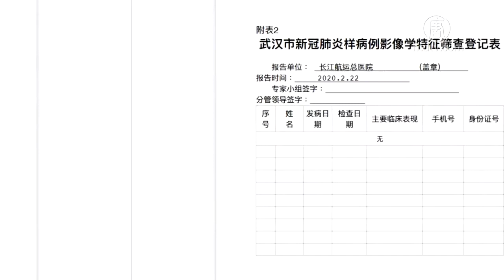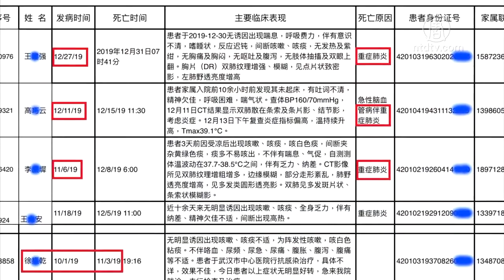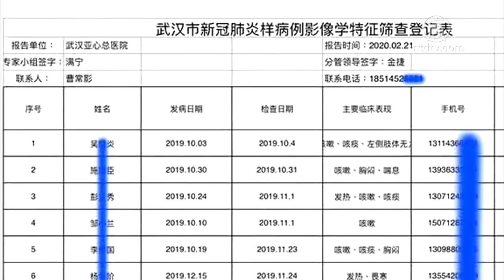中共内部文件：疫情去年十月已扩散 720P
文章标题：【禁闻】中共内部文件：疫情去年十月已扩散

【新唐人北京时间2020年10月13日讯】据大纪元获得的一份内部文件显示，北京当局今年2月曾要求武汉防控指挥部协助搜索去年10月的一些早期病例。病毒学专家推断，这说明中共当时就已经知道了最早病例起源于去年10月，但却一直对外隐瞒真相。

大纪元获得的中共内部文件显示，中共的国家调查组曾在今年2月19号向“武汉市新冠肺炎疫情防控指挥部”发过一份“请武汉市协助开展新冠肺炎早期病例搜索工作的函”，要求相关医疗机构提供2019年10月1号至12月10号期间的发热病例、新冠肺炎样影像学特征病例，及不明原因肺炎的死亡病例信息。

从医疗机构上报资料显示，武汉市第六医院共上报五起符合中共病毒临床特征的死亡病例。其中强调一名病例是王某安，去年11月18日发病，出现咳嗽、全身乏力、间断出现高热症状，12月5号去世，死因是重症肺炎。

另外四名病例，最早发病的是徐某干，10月1号发病，11月3号去世，死因未注明。他在去世前，曾经在武汉市中心医院进行抗感染治疗；另外三名病例同样死于重症肺炎，他们分别是11月6号、12月11号、12月27号发病。

函件还要求针对九家医疗机构进行重点筛查，它们分别是：华中科技大学协和肿瘤医院、武汉市中心医院后湖院区、湖北省中西医结合医院、武汉市红十字会医院、武汉市第六医院、华中科技大学附属同济医院、华中科技大学附属协和医院、武汉市金银潭医院、江汉区鑫鑫诊所。

美国前陆军微生物学研究员林晓旭博士认为，这份文件说明在今年二月份，中共官方还没找到零号病人，但他们怀疑早期病人应该是在十月份发生。

林晓旭：“等于是在2月中、2月19日时，中共官方很明确，他根本就没有找到零号病人，根本不晓得谁是最初感染的，而且他们内部持怀疑，更早的时间，绝对不是对外公布的十二月底，而是至少当地可能是十月份就有零号病人了。”

而且，从这份搜寻工作进行的广度也表明，早期疫情的传染范围，也绝对不是像官方宣称的华南海鲜市场一地。

林晓旭：“十月份、或者是十一月份，应该来说，在武汉感染的面有一定的广度，才要这么多的医院，要他们开始进行调查，这我觉得，官方内部应该比较明确，绝对不是只有华南海鲜市场这么一个地区的爆发情况。”

另外，从“新冠肺炎样病例影像学特征筛查”结果显示，包含武汉市普仁江岸医院、武汉亚心总医院、武汉市第八医院、武汉第六医院、武汉黄坡区中医医院等，至少8家医院上报了40名符合新冠肺炎样影像学特征病例的发热病人，最早的一例是9月25号发病，多人是10月、11月发病。

林晓旭批评，中共当局直到今年2月份才进行这项调查，实在是太晚了。

林晓旭：“我觉得这份官方的调查报导，2月19日才发这个通知，其实这个动作已经是太慢了。就算他们11月份、12月底、12月初不晓得是什么情况，但是到12月底测取的结果已经出来，已经明确知道是类似于SARS的冠状病毒的话，而且是呼吸道感染的话，对他们来说，当地的疾控中心一定要做类似的调查，一定是要往前追溯的嘛。”

林晓旭认为，武汉市卫健委应该在12月时就展开调查，而不是等到中央2月中旬下发通知时才调查，这本身是一件非常荒唐的事情。

值得关注的是，中共当局迄今仍阻止各国进行调查，掩盖这些医疗机构早期病例的文件，企图阻饶外界获悉中共病毒早期传播的真实情况。

采访/骆亚 编辑/林岑心 后制/ 葛雷

然后人数。

大纪元

2005年1月12日